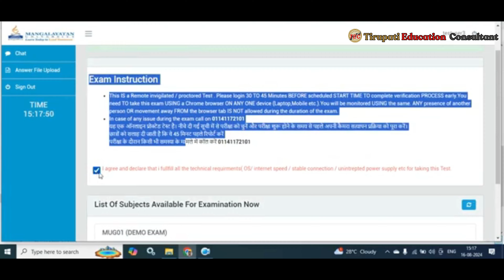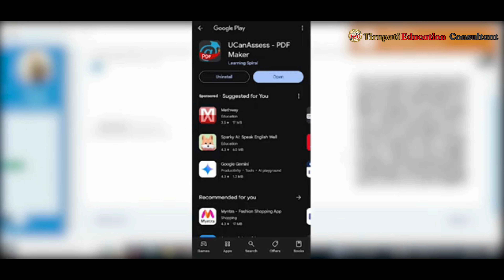How To Give ODL & OL Mode Exam In Mangalayatan University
Mangalayatan University- ONLINE/ODL Exam
EXAMINATION LINK for all exam 17 Aug to 28 AUG

User Name: Students enter 8 digit enrolment number*
*Password: DD/MM/YYYY Example - 01/12/2002

1. Attending all MCQs is compulsory.

2. Write only 15 Subjective Questions out of 25 questions.

3. Create a single PDF with a size of up to 15 Mb of all 15 Answers and upload it on the portal

4. If your file is not uploaded during the exam, you can upload it by clicking on the "answer file upload" option given on the left side